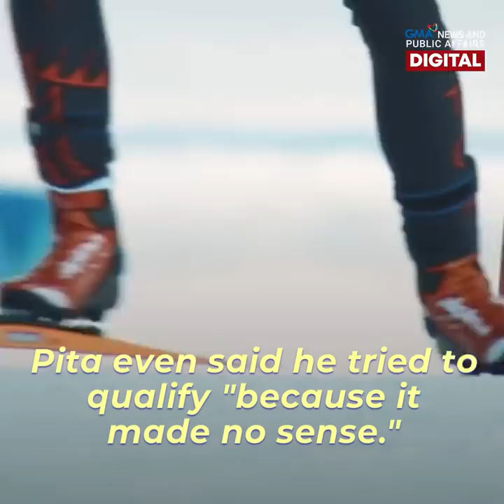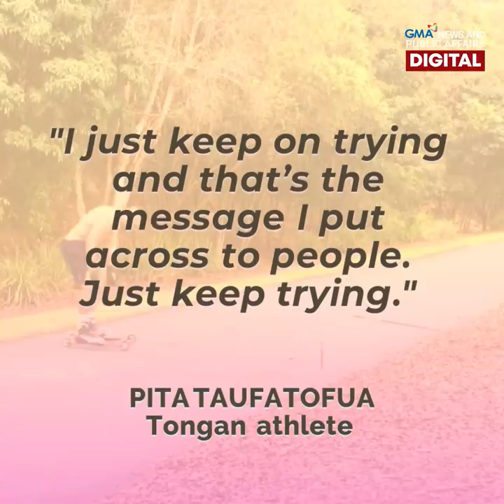Shirtless Tongan guy still an Olympic fave | Make Your Day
Pita Taufatofua is back at the Olympics! He captured hearts as Tonga’s shirtless flag bearer in Rio 2016, Pyeongchang 2018, and Tokyo 2020. But what makes him so special? Spoiler: not his abs! Get to know him in this video.